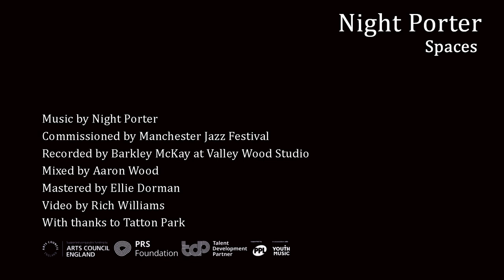Buildings - Night Porter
The final track from Night Porter's debut release, Spaces, an Originals commission by Manchester Jazz Festival.